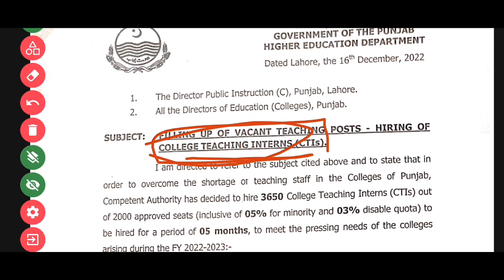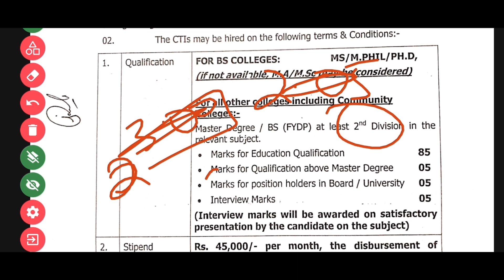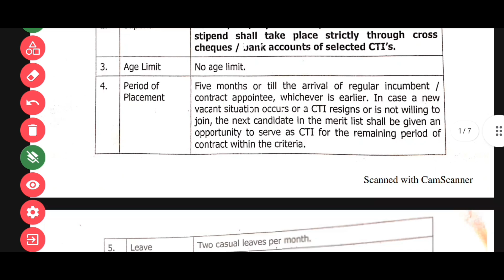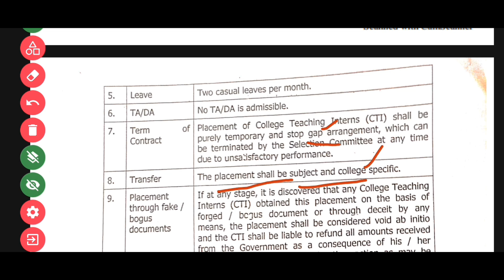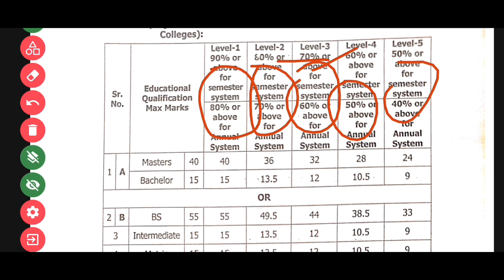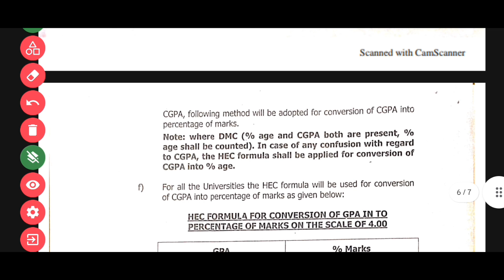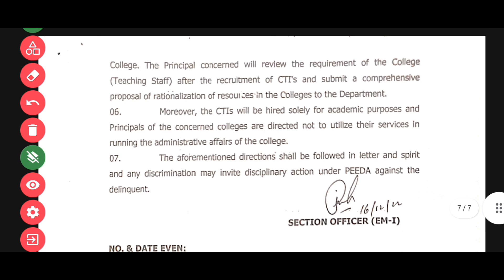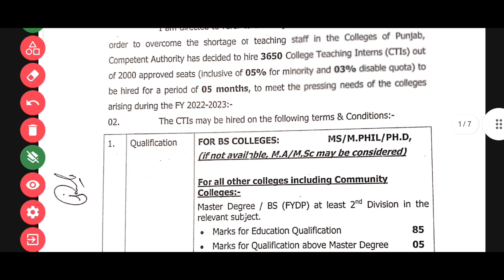7000 post of CTI Punjab Jobs 2024 || CTI Jobs in Punjab || SNO RECORD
In this video, we guide you on how to apply online for CTI (College Teaching Interns) jobs in Punjab 2024. We'll cover everything from filling out the online application form to submitting the required documents. Learn about the syllabus for CTI jobs, eligibility criteria, and how to calculate your merit for selection. We also provide information on salary, job duration, and whether CTI jobs are permanent.